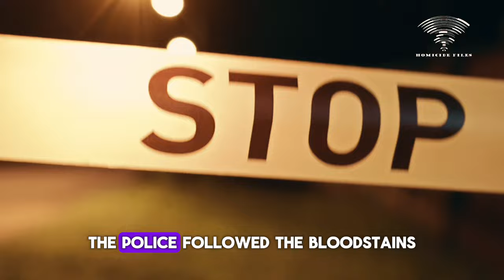Zimbabwean university student killed a prostitute in Chegutu